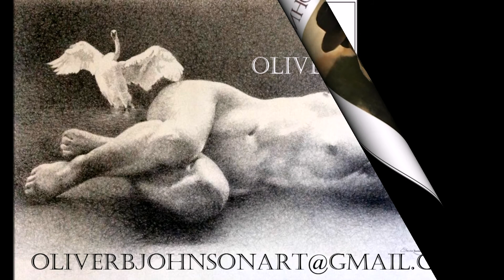Fine Art & Jazz Video - Oliver Johnson - Fine Art Master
If you Love Fine Art and you Love Jazz Music. You will Love this video.